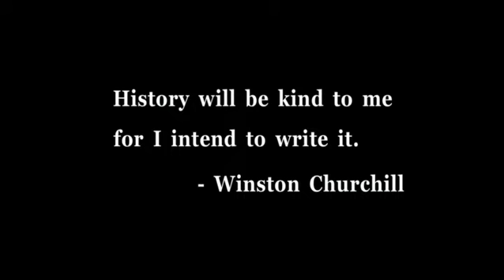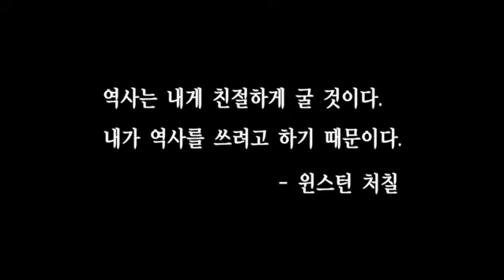History in English - 2회 수원 화성 (2)_#001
2회 수원 화성 (2)

'문화 유산 코리아'영상을 활용하여 역사적인 지식과 영어를 배우는 프로그램.